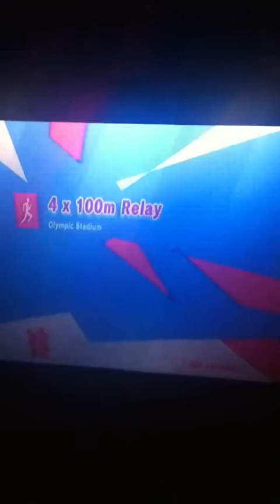For fitforafeast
Fitforafeast